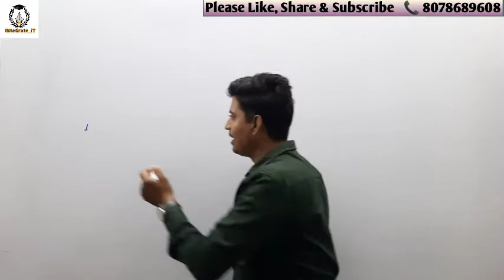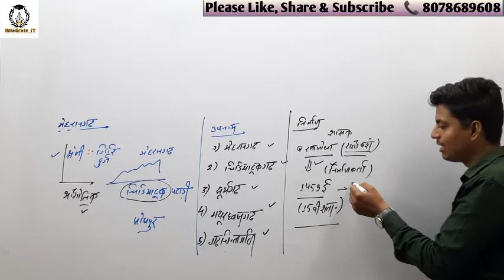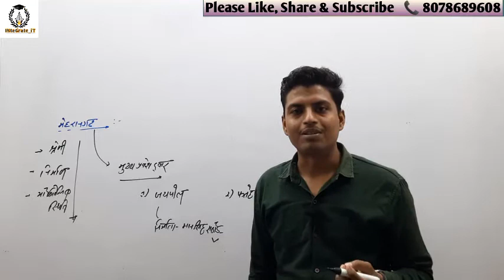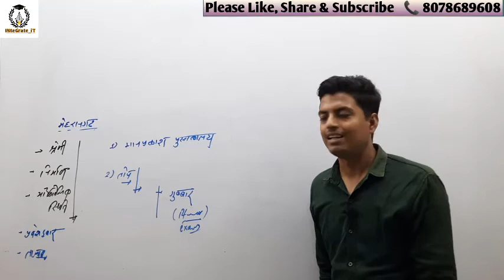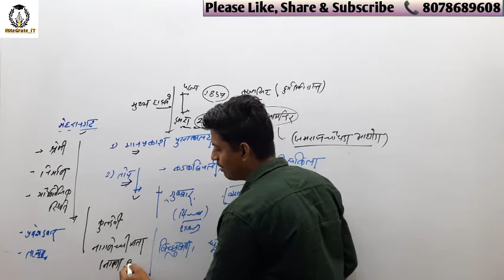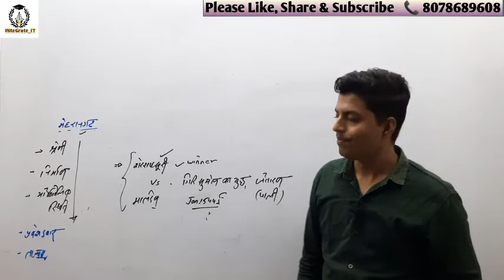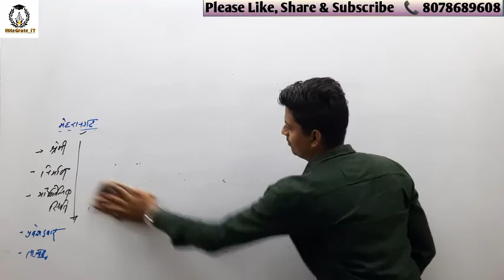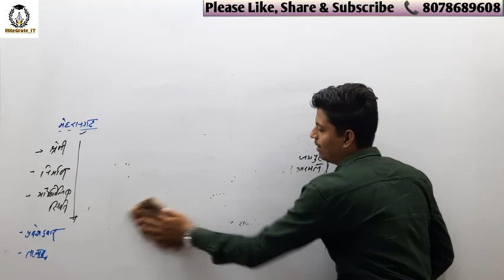RAJASTHAN ART& CULTURE: राजस्थान के प्रमुख दुर्ग-मेहरानगढ़ BY PRADEEP RAJPUROHIT SIR RAJ-JE/PATWAR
This video helps you to better understand " राजस्थान के प्रमुख दुर्ग-मेहरानगढ़  " with the syllabus which includes Rajasthan history, arts & culture and geography for Raj JEn, patwar, constable exam.